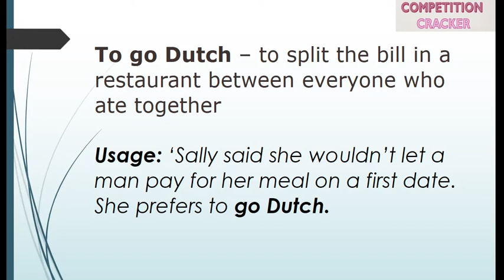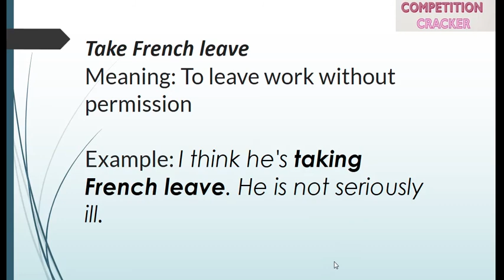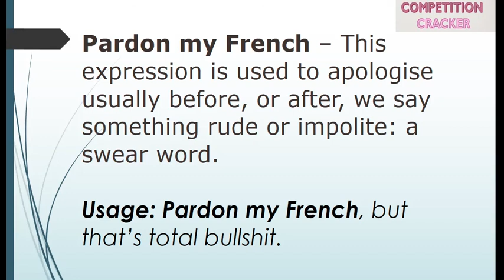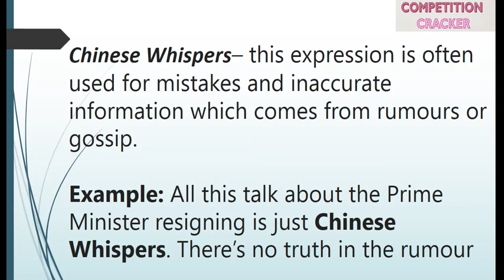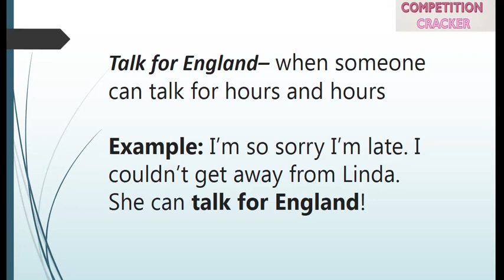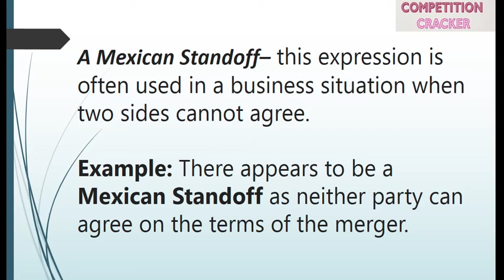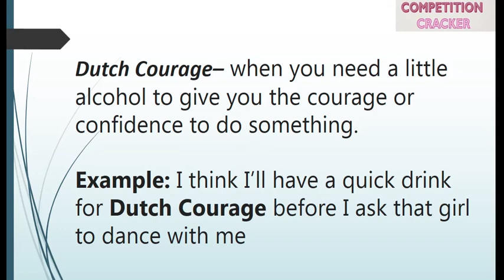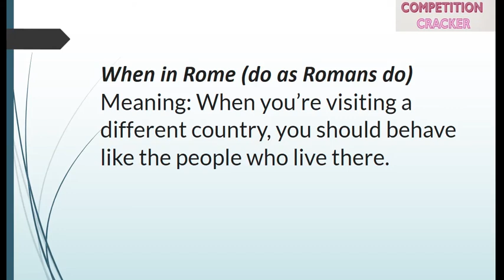10 english idioms with country names | stylish english speaking| ielts writing | ielts speaking tips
English Idioms with Country Names – Add Style to your English – Free English Speaking Lessons

Helpful Idioms for IELTS Writing, IELTS Speaking. English Grammar and Vocabulary lessons.